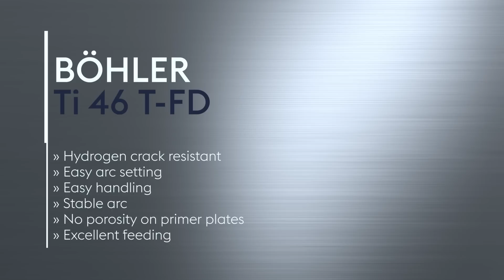Böhler Welding Diamondspark Böhler Ti 46 T-FD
The seamless cored wire „BÖHLER Ti 46 T-FD“ from our diamondspark range is a wire for single- or mulitpass welding of carbon and high strength steel. Due to the seamless design of the wire: hydrogen pickup during operation and storage can be avoided; no porosity issues even on primer plates and very good feeding performance are achievable.